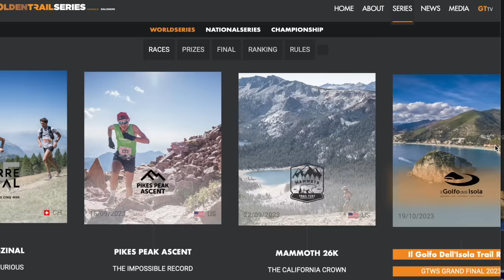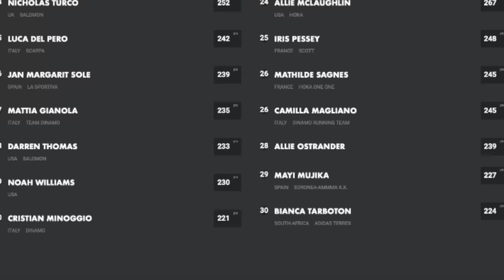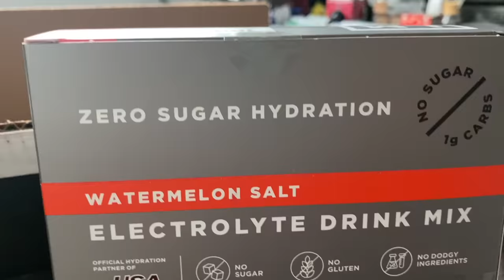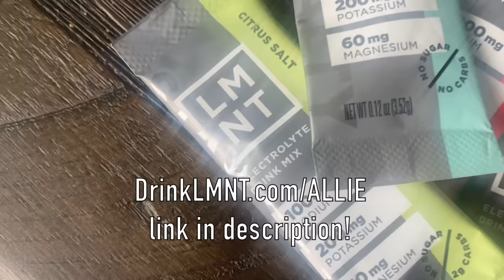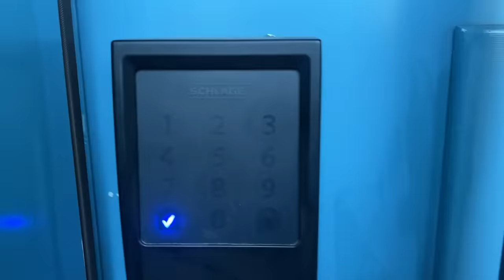Leveling Up || race plans, 15 mile long run, and my new mindset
In this video, I explain the Golden Trail Series and express my excitement about competing in the final in Italy. I also take you through a full day of training which includes a 15 mile long run on the Pacific Crest Trail and a strength training workout for runners. In addition, I discuss how moving to trail running has helped me to develop a growth mindset and keep my excitement for competing high. I hope you enjoy this video; I am literally SO EXCITED to take everyone along on this ~journey~

00:00-01:59 intro and update
01:59-03:13 run prep and LMNT
03:13-03:52 breakfast and mindset
03:52-06:33 long run
06:33-07:23 lunch and Georgie walkie
07:23-08:07 lift and dinner